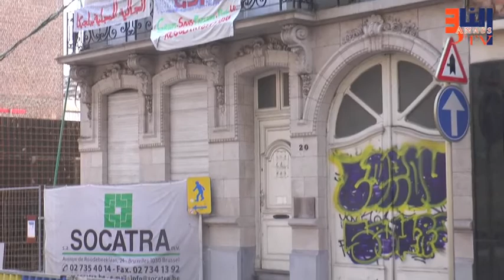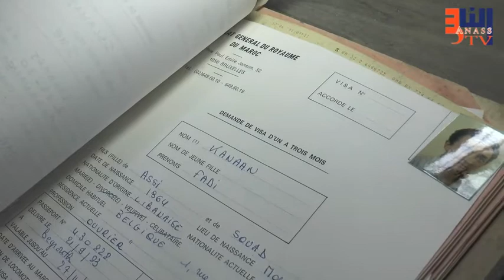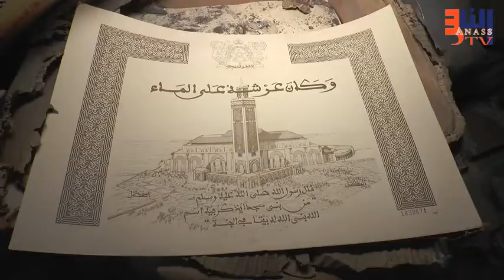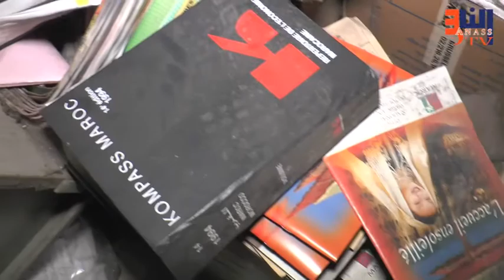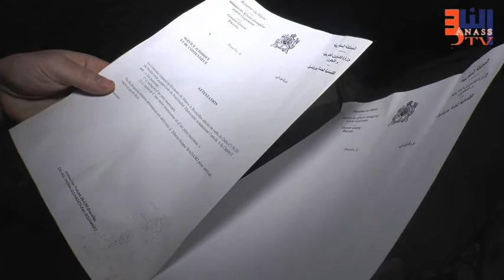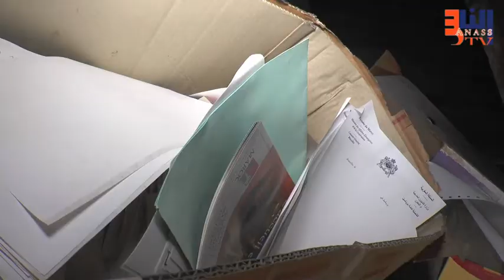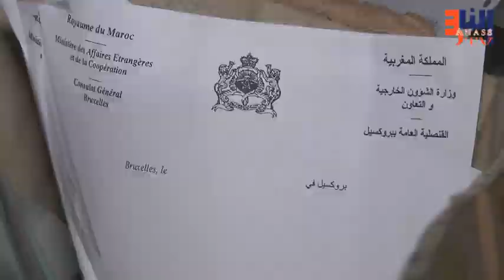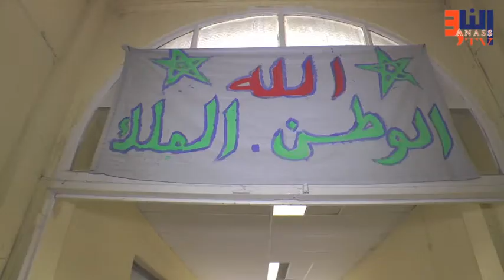Occupasion au consulat du maroc a bruxelles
La rupture de fait dans le siège du consulat du Maroc à Bruxelles

 Dans le cadre de la politique de consécration de la marginalisation et de l'exclusion et de la discrimination par le Consul général du Royaume du Maroc à Bruxelles vers les francs-tireurs marocains et en les privant de leurs droits Almdstrh et créer une atmosphère Tjeezac, reflètent les instructions de propriété élevés dans l'amélioration des services offerts à la communauté marocaine et facilité par la rationalisation des règles administratives et des travaux sur le développement de la performance et de l'approche de la politique de proximité et non touché les droits acquis des Marocains résidant à l'étranger.
Louder voix condamnant le traitement des relations Consul général du Royaume du Maroc à Bruxelles, M. Omar Taiwir avec les membres de la communauté qui sont incompatibles avec le contenu de la Constitution, qui a donné à tous les Marocains de leurs droits civils et avec les lettres royales et des instructions du haut, et a frappé tous les efforts déployés pour améliorer les services et de faciliter les procédures administratives et se rapprocher de la communauté marocaine et d'atteindre Antzaradtha. Pause dans l'ancien début consulat d'un conflit caché avec le consul général, M. Omar Taiwir depuis sa nomination comme le début de la complexité des choses et ne pas tenir compte des problèmes de la communauté de tenir une réunion avec certains sites Web ne sont pas efficaces pour promouvoir la belle image de Son Excellence Consul et de couvrir un mauvais comportement et un ensemble de décisions unilatérales à l'encontre de l'égalité et des droits civils contre les Marocains dans une situation illégale en Belgique et a frappé le mur toutes les lettres et les instructions du haut qui pousse la prestation de services réels à la communauté et l'approche de la politique de proximité, malheureusement, nous ne les trouve pas seulement des complications dans les interprétations juridiques Almsatir d'humeur et de se soustraire à la responsabilité et de créer une distinction entre le Maroc a Femme au foyer. Et Akherha accusé de francs-tireurs marocains, la Belgique a pris d'assaut le consulat et d'endommager l'équipement, les documents, la correspondance et des documents confidentiels, des précédents de ce genre. En clarifiant l'opinion publique d'un des participants a déclaré que: la reconstruction et de ne pas briser dans l'ancien bâtiment du consulat marocain après vidé et expulsé plus de cinq ans par le consulat qui a laissé ces circonstances, les documents de correspondance et les documents susceptibles d'être endommagés et les fuites et assumer la pleine responsabilité en elle, sachant que le bâtiment était avant la reconstruction ou prenant d'assaut par des gens qui ne sont pas marocains (fil nouvelles) ont été expulsés par la police belge. Lorsque le consulat des archives de la douleur était plus probable que les mesures nécessaires pour l'adoption ou l'expulsion d'un fichier de nature confidentielle? Le fait que la reconstruction de la partie marocaine à la situation illégale en Belgique dans les mots de l'un des participants afin de résidence temporaire et revendiquer leurs droits légitimes, et de faire le consulat et l'ambassade d'intervenir auprès des autorités belges et défendre légitimement. Les archives consulaires en matière de sécurité et de la sécurité, et attendent des fonctionnaires à un reçu. Ce que M. Omar Taiwir fera sortir de cette situation réelle ou est-ce la responsabilité des capacités administratives supérieures? Saviez-vous que les archives du Département d'Etat montrent l'objet de fuites et assumer la responsabilité? Considérez-vous des documents et des documents entre les mains du monde marocain est dangereux